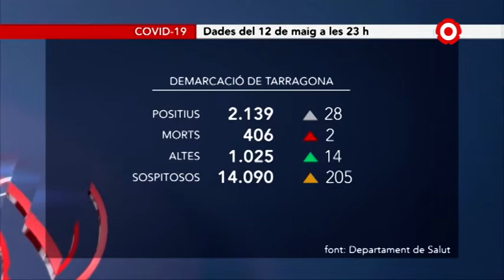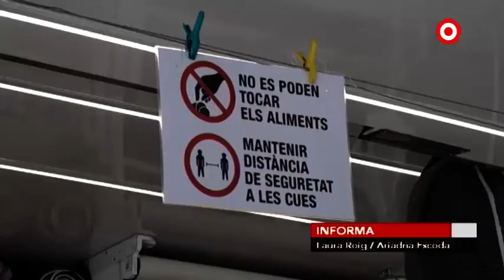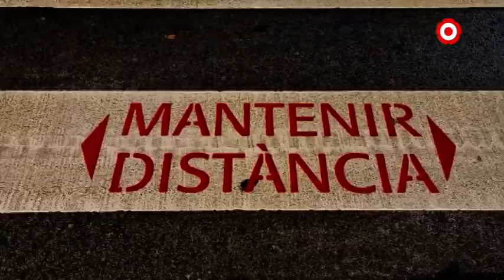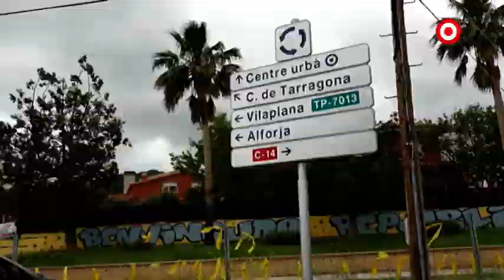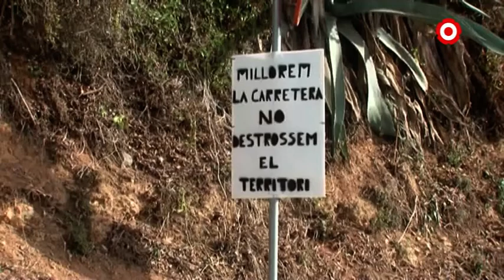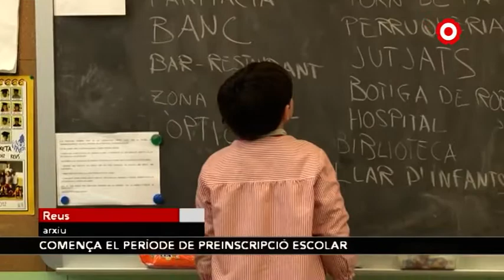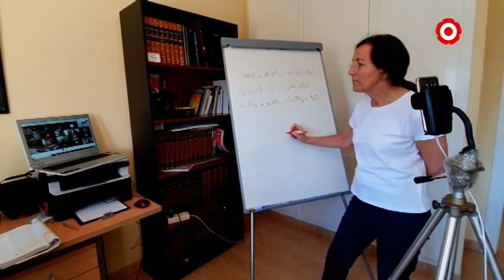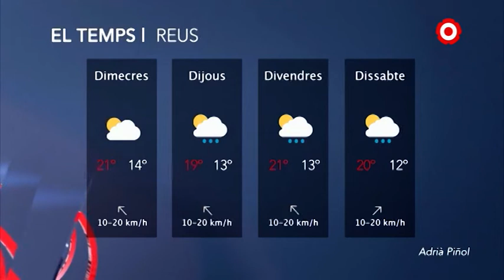Notícies Migdia 13/05/2020